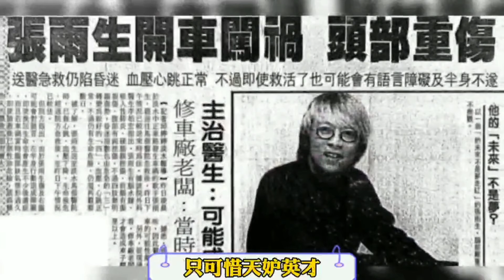两大歌手巅峰对决，差距一目了然！张雨生：八零后的回忆！